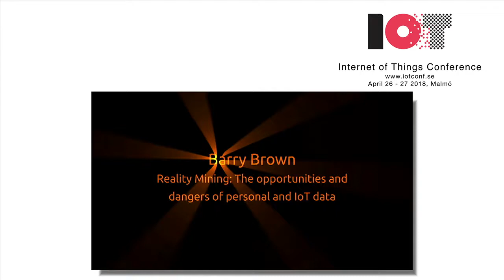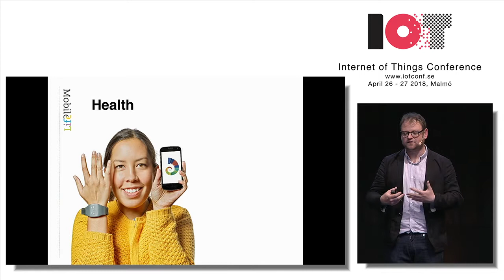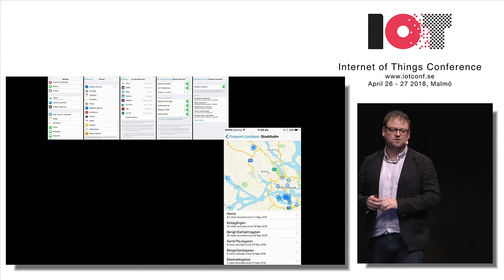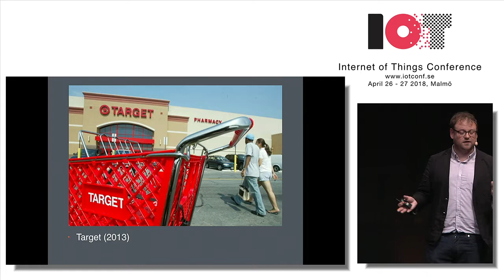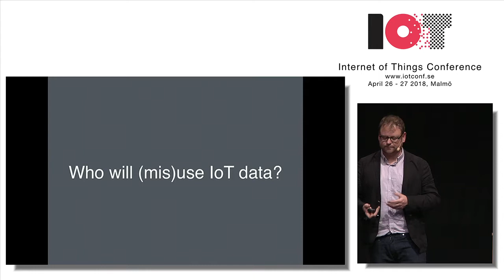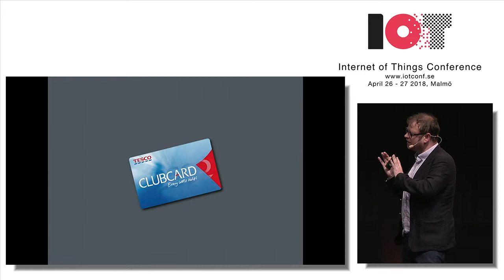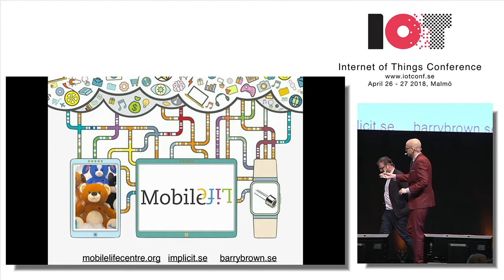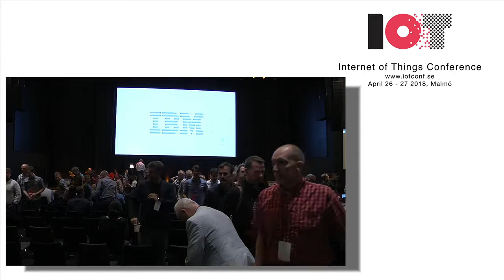Barry Brown - Reality mining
New internet of things devices and personal informatics sensors are creating a vast new archives of unstructured and messy but potentially valuable data about our lives and activities. In this talk Professor Barry Brown will discuss recent research which has looked at how data can be collected using IoT, what that data can be used for, but also the serious privacy and information control problems this can create. While big data is often presented as the “new oil”, storing, managing and securing data creates new liabilities and dangers for users and organisations. Data may not just enable new IoT systems and applications but also create new danger and burden for users and organisations. As with oil, data may sometimes be not just a resource but a toxic material.